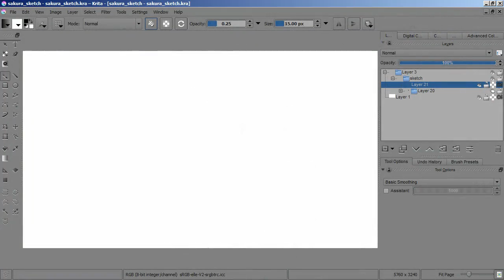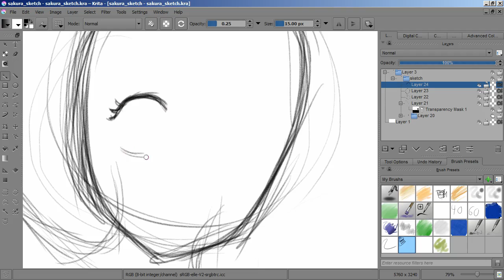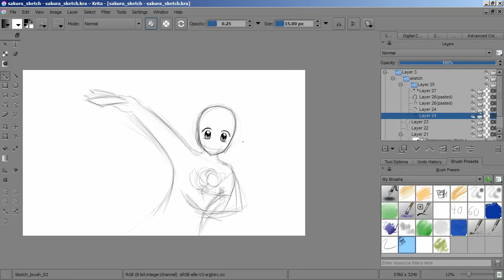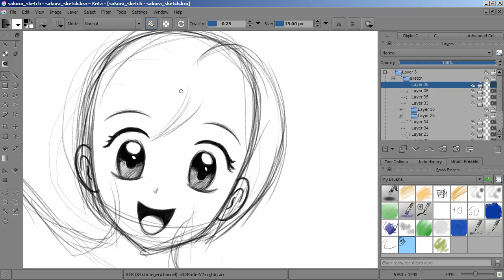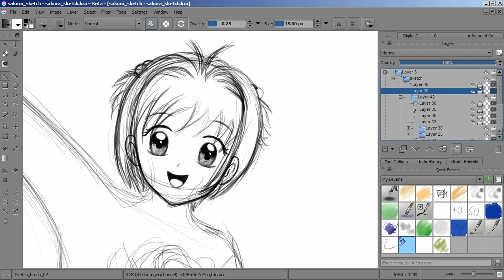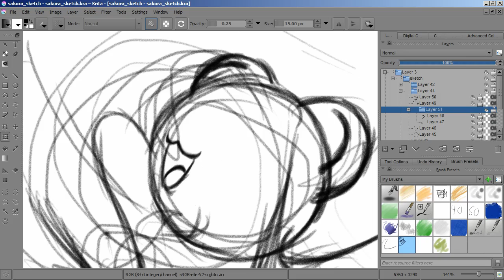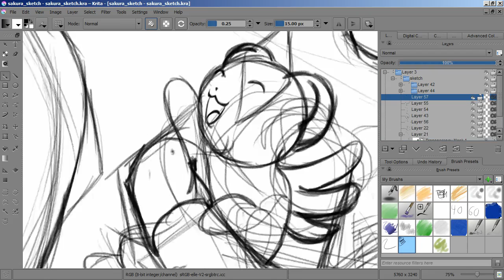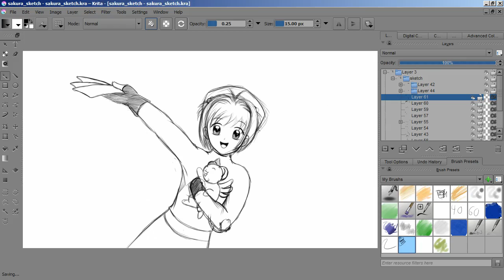Lux Brush And Ember's: Thoughts On Magical Girls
We share our thoughts on the Magical girls we like. The drawing is of Sakura, from Cardcaptor Sakura one of my favorite animes.